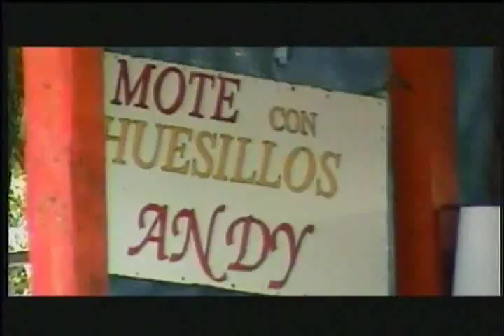Presentación Chillán CDF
Esta es la presentación de chillán en las transmisiones del CDF